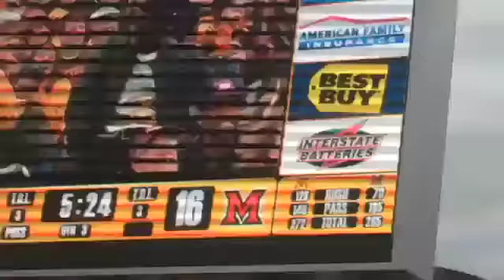Miami Redhawk mascot doing the Dougie vs Minnesota Gophers